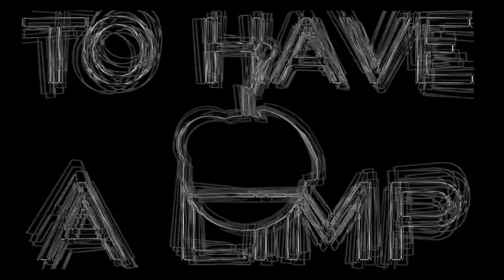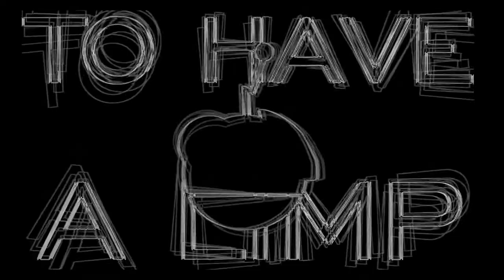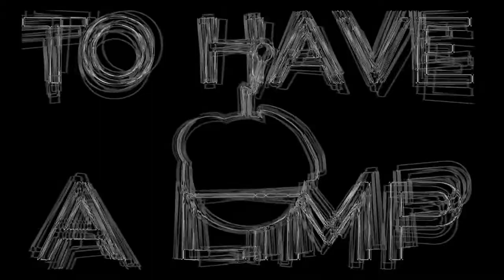To Have A Limp - Robotic Stones